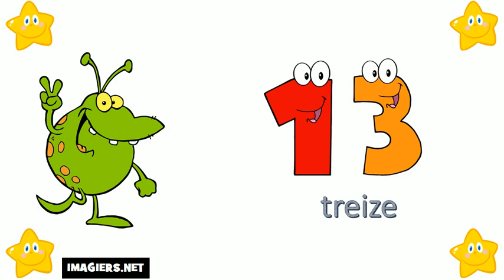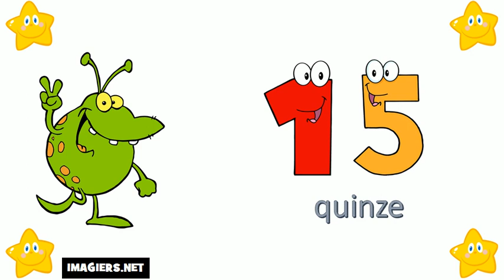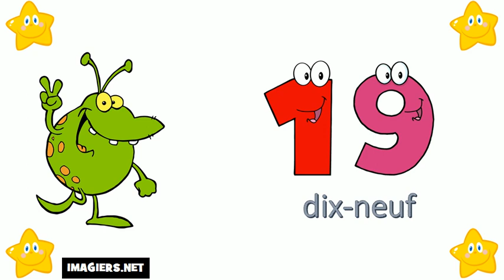Aprende Francés # Los números del 10 al 20